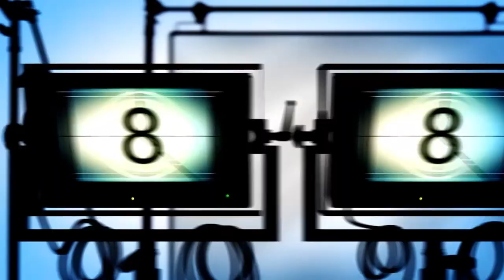All You Need To Know About MUTEBI FAROOQ ( actor and a Film director) MOVIEMANUAL